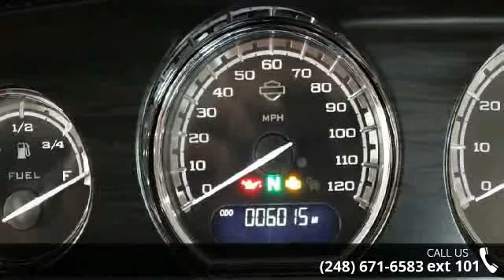2017 Harley-Davidson FLHXSE - CVO Street Glide - Motor C...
Dont Miss This Spotless One Owner Beauty!2017 Harley-Davidson CVO Street GlideThis is the hot rod bagger decked out fender to fender with custom details, mind-blowing paint and enough Premium BOOM! Audio to throw your own street party at Bike Week.Everything you thought could never roll out of a factory.The CVO Street Glide is decked out fender to fender with custom details and our most powerful engine and sound system. The all-new black granite Milwaukee-Eight 114 engine is at the heart and when you unleash it at the light, hold on. The 6.5 BOOM! Stage II speakers are powered by two 300-watt amplifiers, so even the stereo on this machine has plenty of muscle.